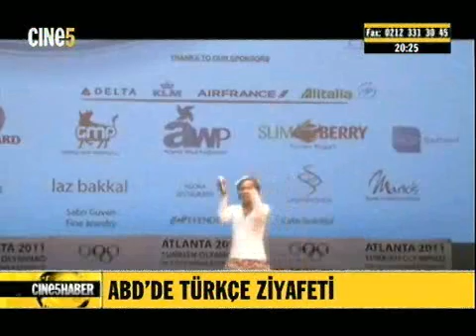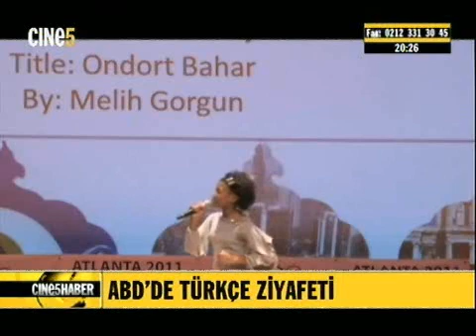Turkce Olimpiyatlari Atlanta Elemeleri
Turkce Olimpiyatlari Atlanta secmeleri 1000 kisinin katildigi bir etkinlikle gerceklestirildi. 27 Mart 2011